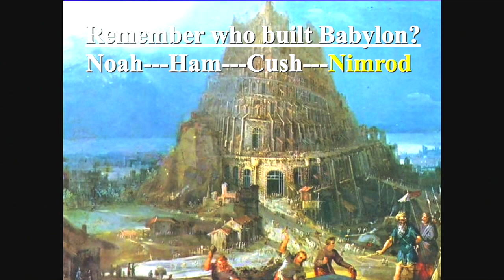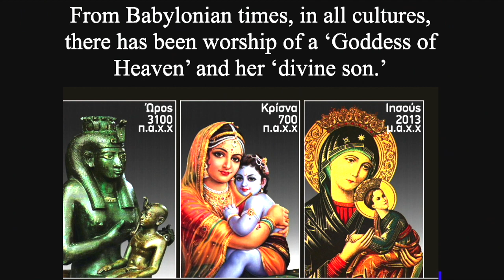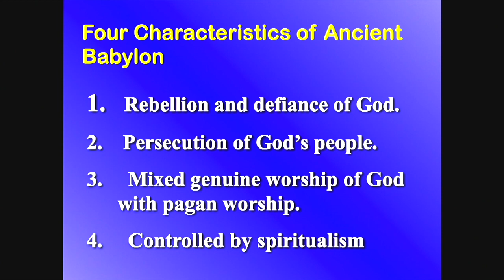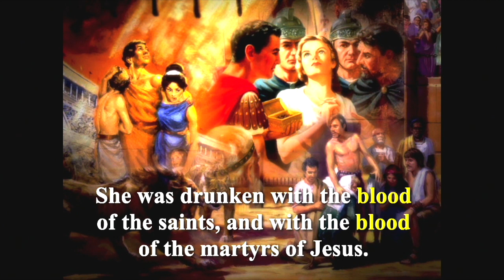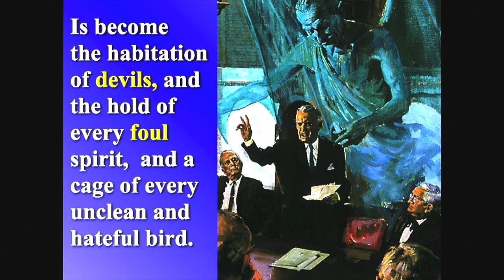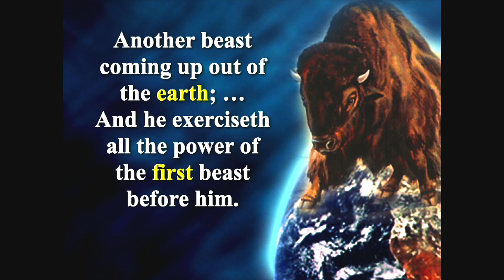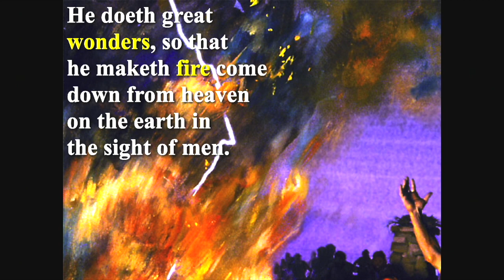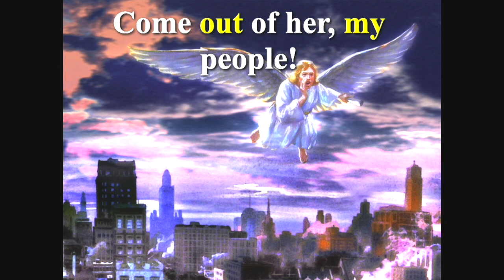Book Of Daniel Lesson24: The Identity of Modern Spiritual Babylon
Join Elder Sierra Hernandez as she continues the Book of Daniel prophecy series!